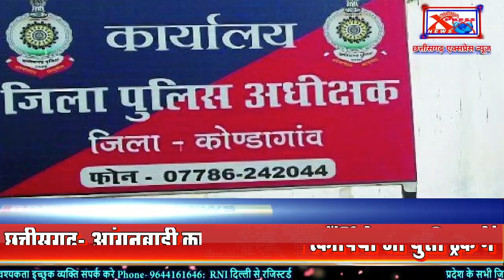छत्तीसगढ़- आंगनबाड़ी कार्यकर्ताओं की स्कॉर्पियो जा घुसी ट्रक मेंChhattisgarh Xpress News